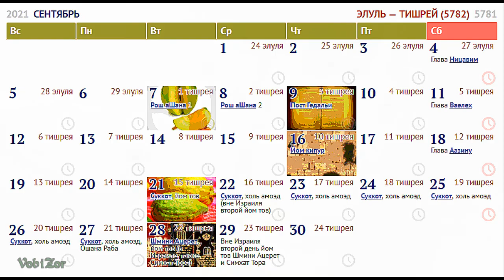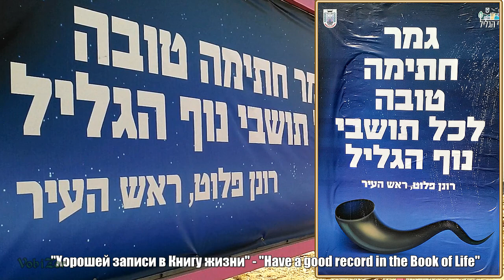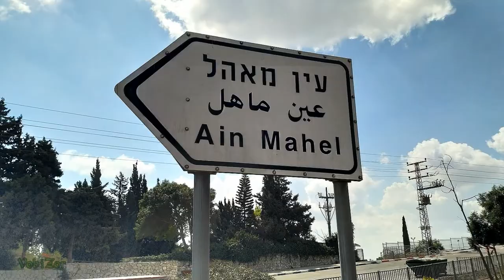Судный день. Йом Кипур. Yom Kippur. Праздник велосипедов. Bicycle festival. Израиль.Israel. 2021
Судный день. Йом Кипур. Yom Kippur. Израиль.Israel. 2021
00:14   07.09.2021 Рош а-Шана (Голова года) - Новый 5782 год в Израиле
00:19  "Слихот" ("Просьбы о прощении") у Стены плача - Ха-Котель ха-Маарави
            Ask for forgiveness  at the The Western Wall, or Wailing Wall
00:29 Судный день -   Йом Кипур - Yom Kippur
01:07 Моисей, разбивающий Скрижали Завета - Рембрандт, 1669
            Moses Breaking the Tablets of the Law - Rembrandt, 1669
            Поклонение золотому тельцу. Никола Пуссен, 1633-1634
            The Adoration of the Golden Calf, Nicolas Poussin, 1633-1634
01:40  Запреты Йом Кипура - Yom Kippur bans
02:11 Пожелание от главы города Ронена Плота - "Хорошей записи в Книгу жизни" - "Have a   good record in the Book of Life"
02:19 Праздник велосипедов - Yom Kippur bicycle festival
08:29 Движение на дорогах после Судного дня. Traffic on the roads after the Yom Kippur
09:48  "Чтобы Ваше имя было вписано в книгу жизни и скреплено печатью".
             May You Be Inscribed in the Book of Life.
Из Википедии:
          "Йом-Киппу́р (ивр. ‏יוֹם כִּיפּוּר‏‎, «День искупления»; «Судный день» — в иудаизме самый важный из праздников, день поста, покаяния и отпущения грехов.
        Отмечается в десятый день месяца тишрей, завершая Десять дней покаяния. Согласно Талмуду, в этот день Бог выносит свой вердикт, оценивая деятельность человека за весь прошедший год.
          Йом-Киппур считается наиболее святым и торжественным днём в году, его основная тема — искупление и примирение. Согласно религиозным предписаниям, в этот день запрещены не только работа (как в субботу и в другие праздники), но и еда, питьё, умывание, наложение косметики, ношение кожаной обуви и интимная близость.
          Пост — полный отказ от еды и питья — обычно начинается за полчаса до захода солнца накануне праздника и заканчивается с наступлением вечера через сутки — после появления на небе третьей звезды.
        Пост в Йом-Киппур соблюдают и многие светские евреи. Многие из них посещают синагогу (не делая этого в другие праздники), поэтому количество посетителей в синагогах в этот день намного больше обычного.
       Среди традиций, принятых даже в светской среде накануне Йом-Киппура, пожелание «хорошей записи» в Книге Жизни («Гмар хатима това»), «лёгкого поста» и обычай просить прощения у всех.
     В Израиле публичное нарушение Йом-Киппура (например, — приём пищи, вождение автомобиля или разговор по мобильному телефону) не принято даже среди светских евреев.    В этот день обычно дороги пустуют (за исключением машин скорой помощи, полиции и пожарной охраны), поэтому дети свободно ездят по улицам и шоссе на велосипедах, и израильтяне в шутку называют Йом-Киппур «праздником велосипедов».
                                                   ГМАР ХАТИМА ТОВА!